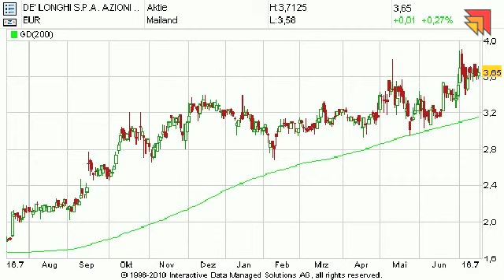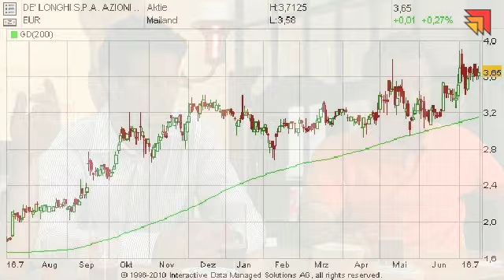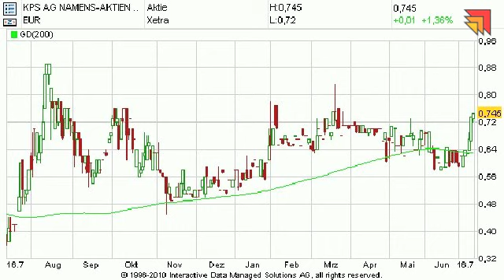Bernecker.Actienbräu - Teil 3 - Der Börsenstammtisch 16.07.2010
In lockerer runde wird über die Börse und andere wichtige Themen diskutiert.
Gäste:
Oliver Kantimm  - Frankfurter Bördsenbrief
Volker Schulz - Der Aktionärsbrief
Hans-Jürgen Haack - AB-Tradings